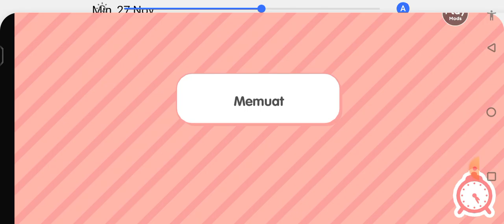toca boca life hack but it kill the onion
guys the halloween already end. but i was find out a life hack its this life hack